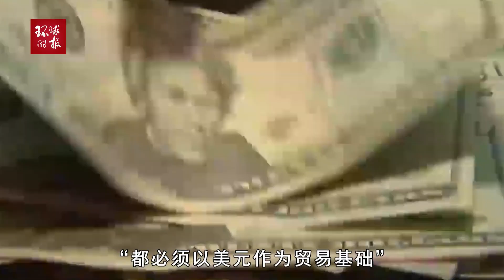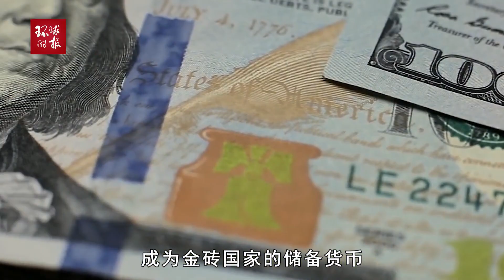到处都在谈论去美元化！美媒：“这一新情况令美元地位不稳”